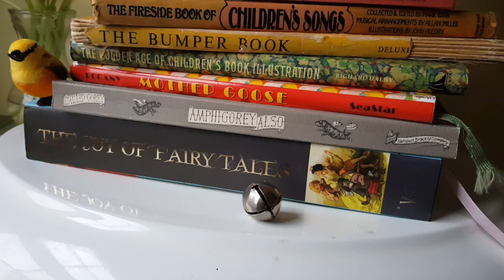Run rabbit run